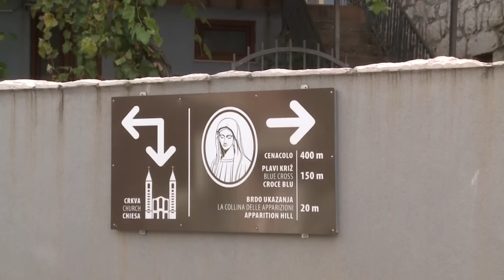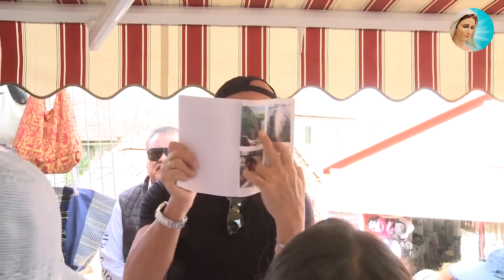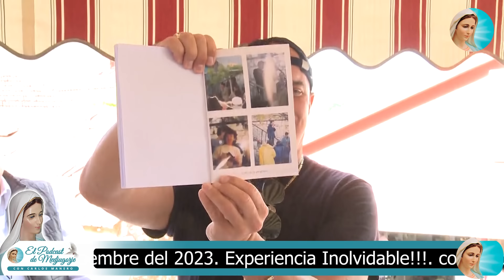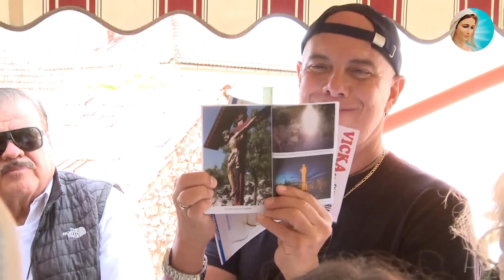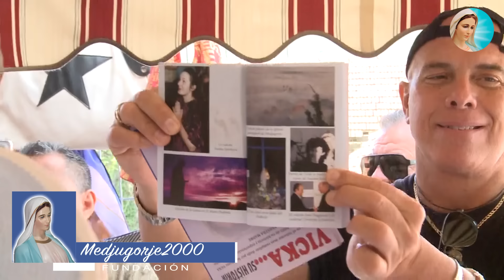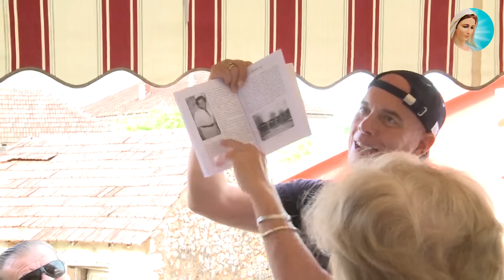NUEVAS Y HERMOSAS PEVELACIONES SOBRE VICKA IVANKOVIC - MEDJUGORJE ¡¡¡ HERMOSISIMO !!!.